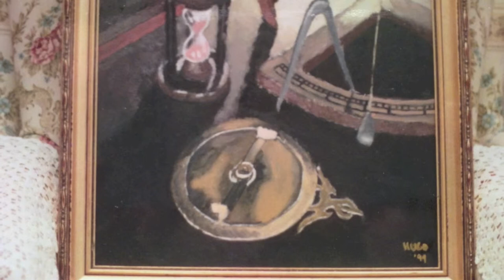Tribute to Colon / "Tribute to Agustina"